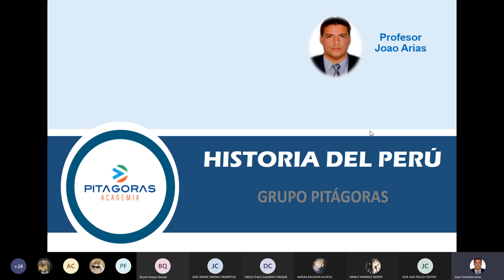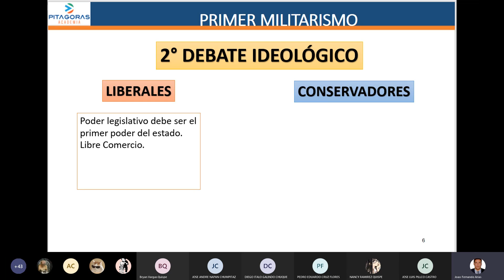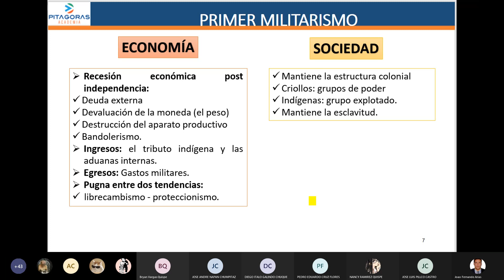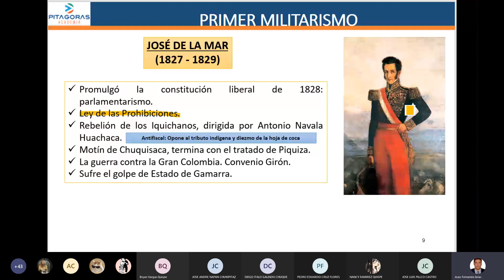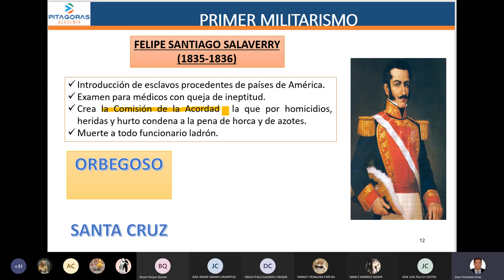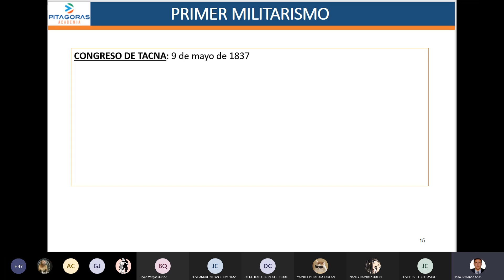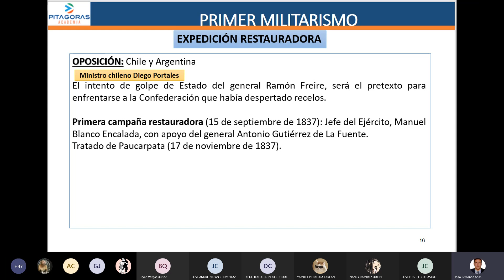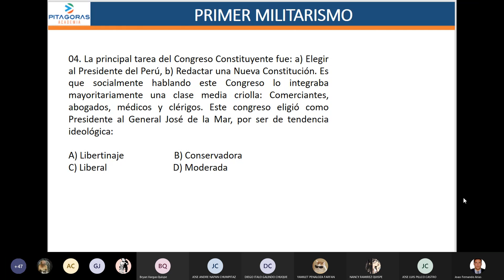Historia del Perú: República: primer militarismo